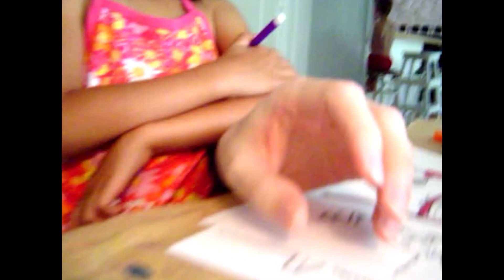Kyla Writes My Name and Her Name on My Hand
Kyla (five-years-old) writes my name and her name on my hand.
(Originally filmed on Wednesday, July 6, 2011.)